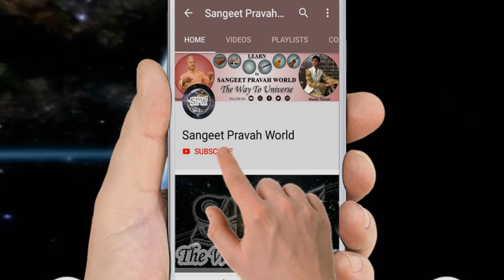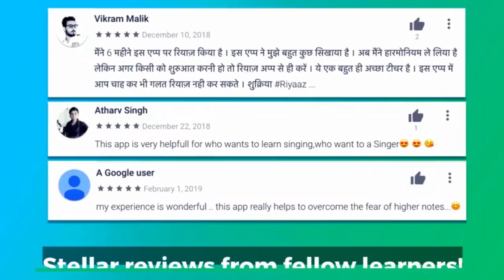गाना सीखते समय डर व झिझक कैसे मिटाएँ? Singing में Confidence कैसे लाएँ? Tips for Music Learners